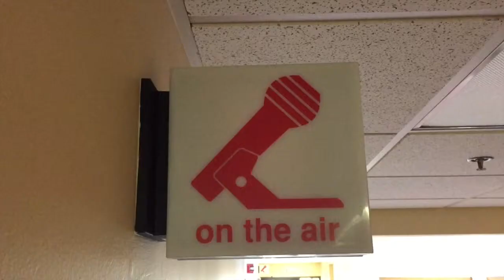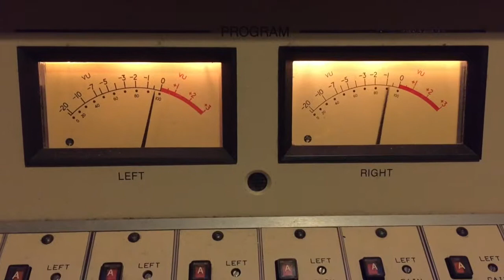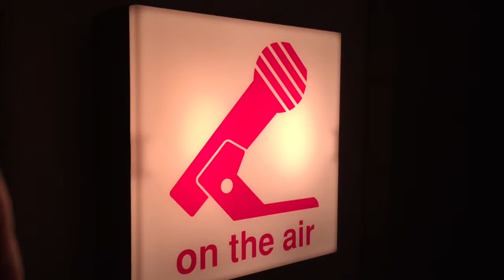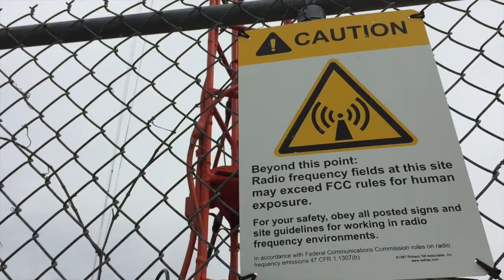'Happyish' Creator Shalom Auslander Interviewed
Shalom Auslander, creator of Showtime's "Happyish" spoke to Mark Bolger and Kimberly Kay on Mix 97.7 FM.